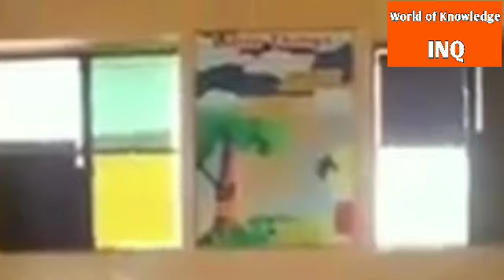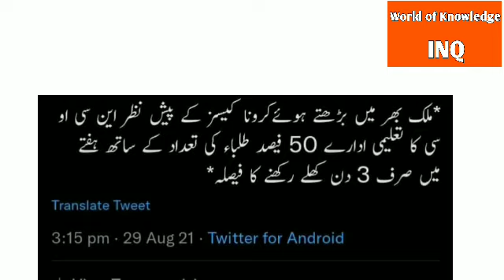Closing of educational institutions||NCOC decision||World of Knowledge INQ.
COVID-19cases#
This video is about,, Closing of educational institutions decision by NCOC,, due to COVID19 Cases.